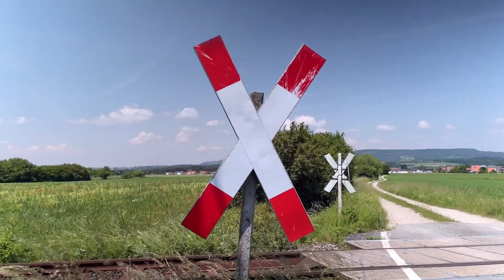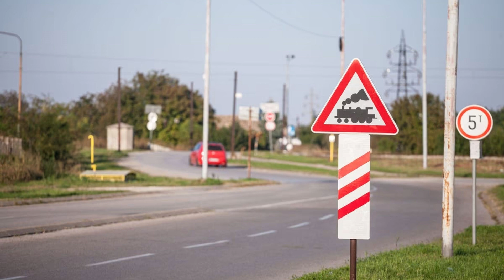16 Passaggio a livello رخصة القيادة الإيطالية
16 Passaggio a livello
ممر السكة الحديد
شرح تفصيلي شامل لجميع أجزاء الرخصة الإيطالية مقدم للعرب المقيمين في إيطاليا.